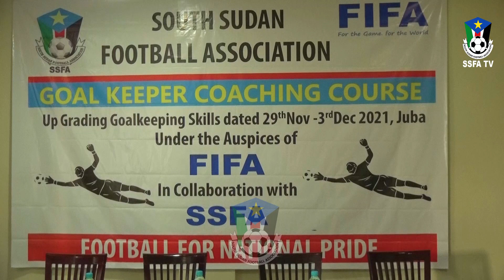OPENING OF GOALKEEPER TRAINING COURSE IN JUBA TODAY FOR MORE THAN THIRTY 30 GOALKEEPING COACHES.